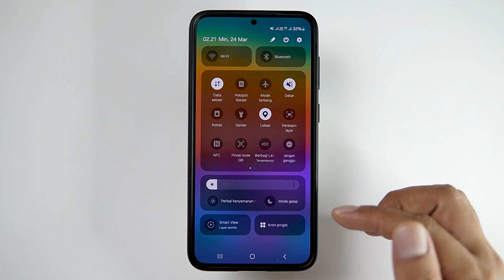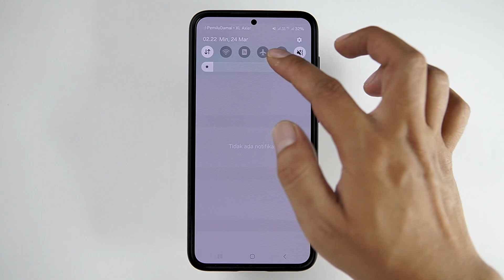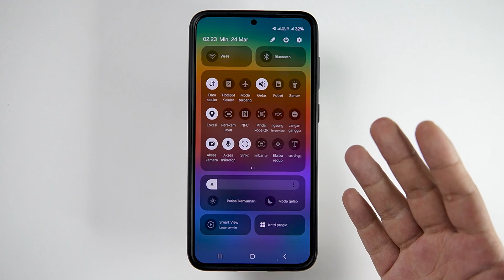Cara Mengubah Jarak Antar Menu Di Pusat Kontrol (Quick Panel) Samsung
Cara Mengubah Jarak Antar Menu Di Quick Panel Samsung